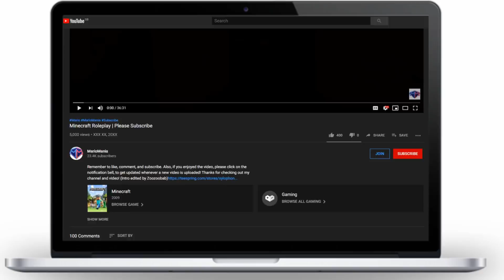The Son Of Hades Returns! | Minecraft ORIGINS OF OLYMPUS | (Percy Jackson Minecraft Roleplay)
The Son Of Hades Returns! | Minecraft ORIGINS OF OLYMPUS | (Percy Jackson Minecraft Roleplay) w/MarioMania

► Welcome guys to Minecraft Origins of Olympus, a new Minecraft Percy Jackson Minecraft Roleplay & Minecraft Greek Minecraft Roleplay series based about being a Demigod, Mythical Creature or Demon in Minecraft. If you love Minecraft Origins of Olympus or Minecraft Percy Jackson or Minecraft Greek or Minecraft Roleplay, be sure to watch and let me know your favorite part in the comments below.